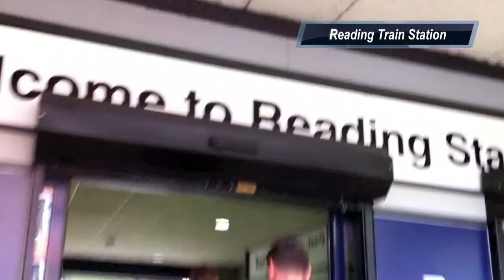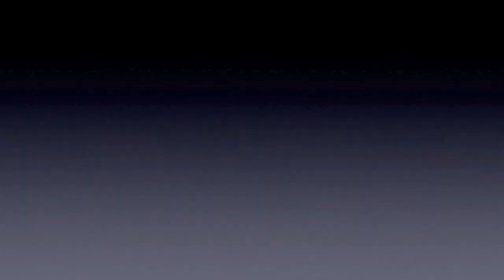Andy Ski's Reading V Swansea.mov